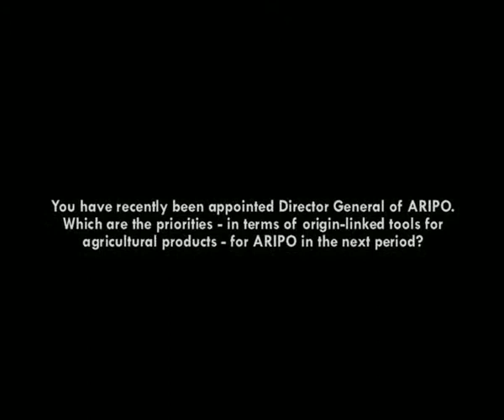Video Guest: Fernando Dos Santos, (Director General of ARIPO)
In this week's CTA Brussels video interview, Fernando Dos Santos, Director General of the African Regional Intellectual Property Organization (ARIPO) tells us more about the the development of a geographical indications system in the African Regional Intellectual Property Organization (ARIPO) countries.
Dos Santos said that the majority of ARIPO member states are Least Developed Countries and their economies are mainly based on small-scale agriculture. The main issue for small farmers is the access to the markets. The Geographical Indication tool will contribute to add more value to their products. They will gain more attention and the access to market will be facilitated.
On 15th May 2013, Fernando Dos Santos chaired a panel on 'The way forward to protect value by marketing tradition and origin' as part of the Brussels Briefing 'Geography of food: reconnecting with origin in the food system' organized by CTA Brussels at the ACP Secretariat in Brussels.
To find out more and watch his presentation